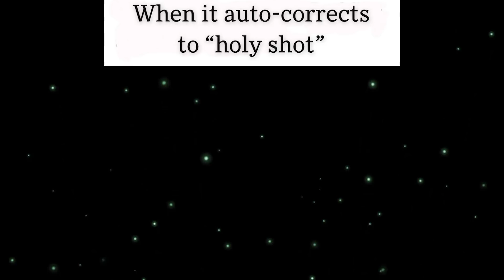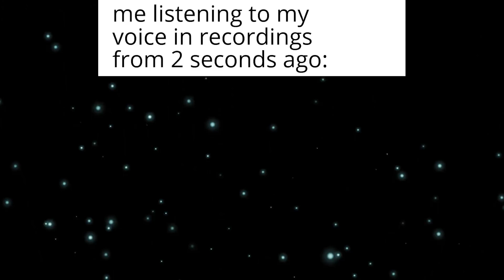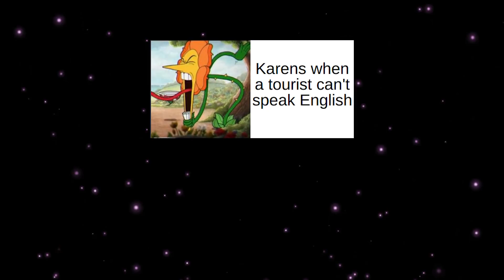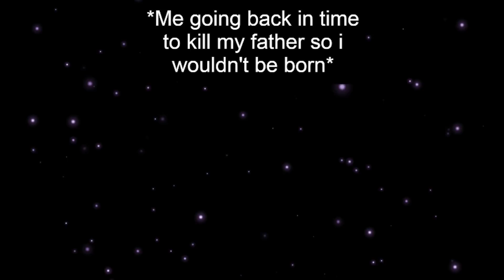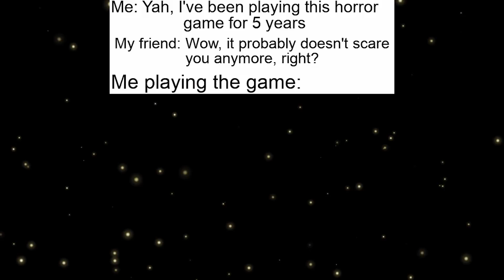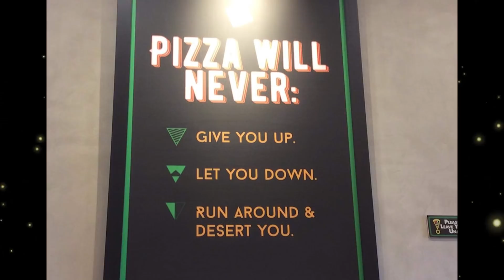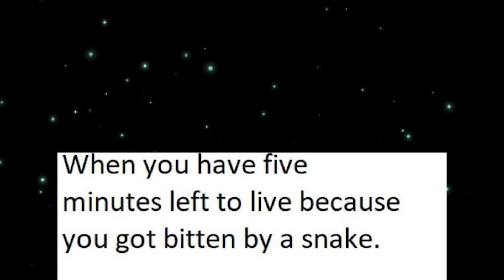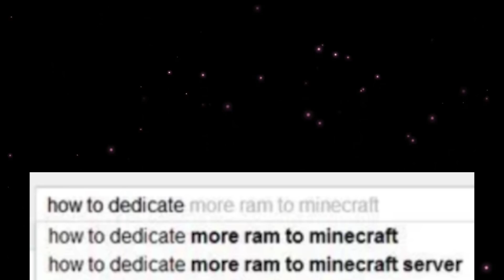memes made before a DISASTER